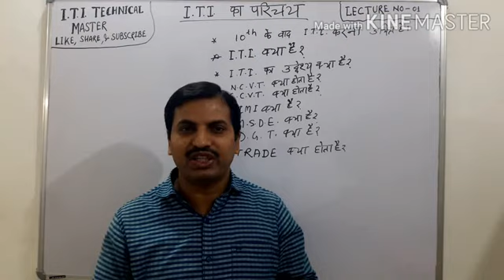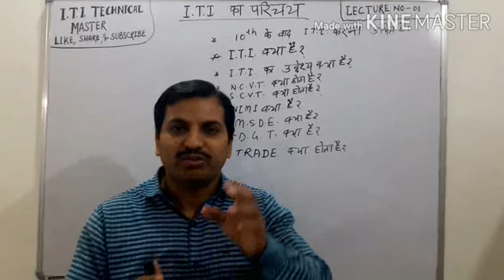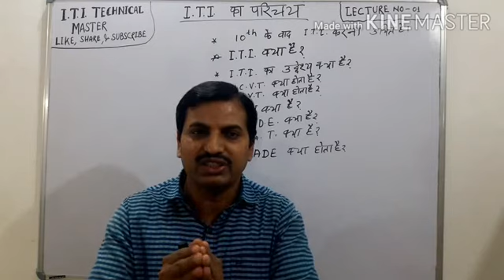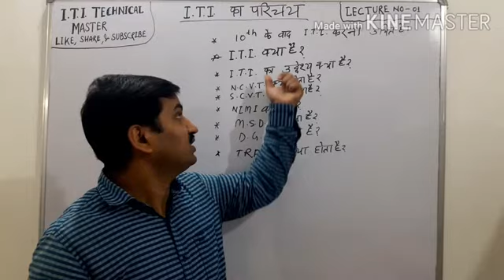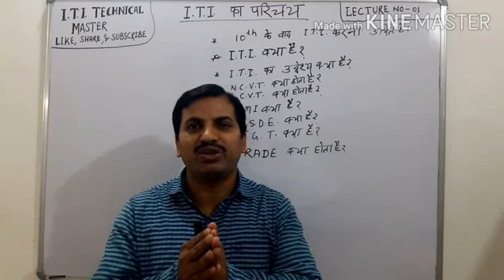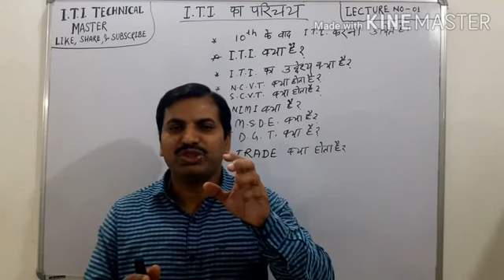iti kya hai, what is iti, is iti equivalent to12th,ncvt, scvt,nimi, dgt, etc.ka full description.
iti kya hai, what is iti, is iti equivalent to12th,ncvt, scvt,nimi, dgt, etc.ka full description in hindi.